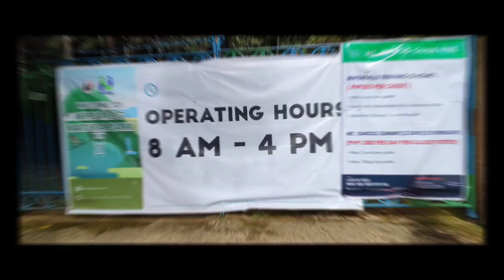Malabsay Falls (watch this before you go)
Malabsay Falls, Panicuason, Naga City, Camarines Sur